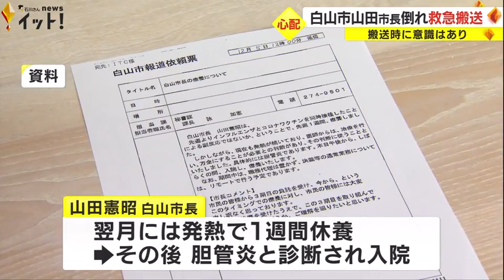石川・白山市の山田市長 市役所で倒れ再び救急搬送 2/28にも議場で倒れる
健康状態が心配されます。石川県白山市の山田市長が6日午前、市役所で倒れ救急搬送されました。搬送時に意識はあったということですが、詳しい容体はまだ分かっていません。

白山市によりますと、山田市長は6日午前10時から市役所内で公務に臨んだ際、体調不良を訴えました。そこで、市長室に戻ろうと歩いたところ、途中で倒れ込んだということです。そのため、市は救急車を呼び病院に搬送しました。
搬送した際に意識はあり、現在検査をしているということですが、詳しい容体は明らかになっていません。
山田市長は去年11月の白山市長選で無投票で3選を果たしましたが、翌月には発熱で1週間休養し、その後、胆管炎と診断され入院していました。
また今年1月には再び入院し、2月28日の市議会開会日には提案理由の説明中に議場で倒れ、病院に運ばれていました。